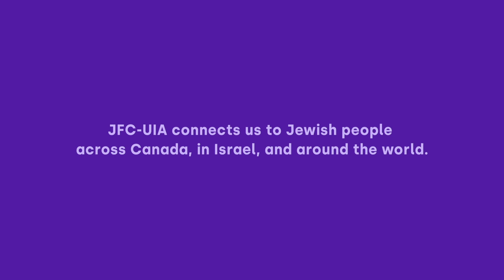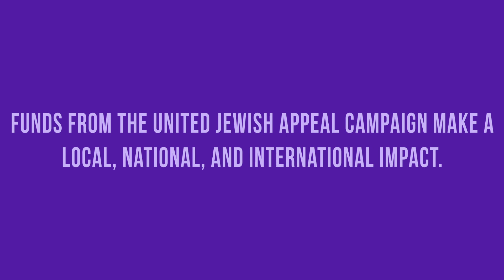2022 United Jewish Appeal - Jewish Federations of Canada - United Israel Appeal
Since 1967, Jewish Federations of Canada-UIA has worked in partnership with Jewish Federations and regional communities across Canada to strengthen Jewish life and raise funds for programs and services in Canada, Israel and overseas.

Today: Jewish Federations of Canada – UIA represents ten Canadian Jewish federations and four regional councils. The organization and its agencies provide direct services to independent regional Jewish communities where there is not a formally organized Jewish Federation. In addition, the organization is a central body to manage fund transfers to Israel and work with the Jewish Agency for Israel.

President and CEO Steven Shulman explains how the Jewish community in Edmonton is connected to this organization and Jews around the world. Thanks to your United Jewish Appeal gift, our community can help other Jews anywhere and anytime when it is needed.